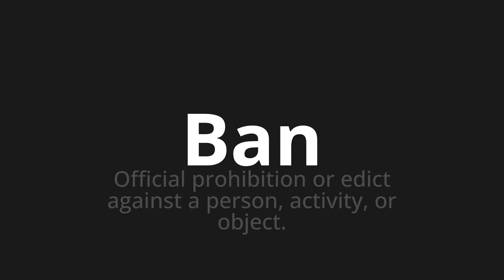How to pronounce Ban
Master the Pronunciation of 'Ban' - which means : Official prohibition or edict against a person, activity, or object. 📝 with @PPrononciation 🎓🗣️ - [Your Guide to English]

Learn to pronounce 'Ban' perfectly in English with our easy and engaging tutorial by @PPrononciation! 📖📽️ In this comprehensive video, we provide you with native speaker examples 🗣️👂 and phonetic breakdowns 🎵 to ensure you get the pronunciation just right.

How to say Ban in English